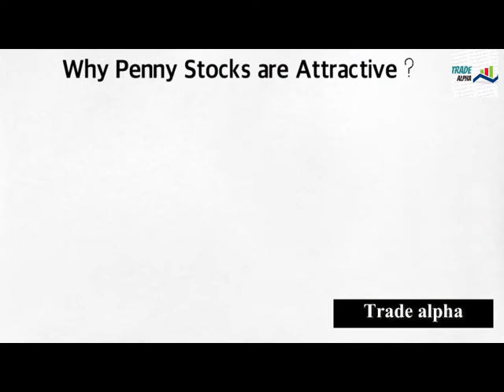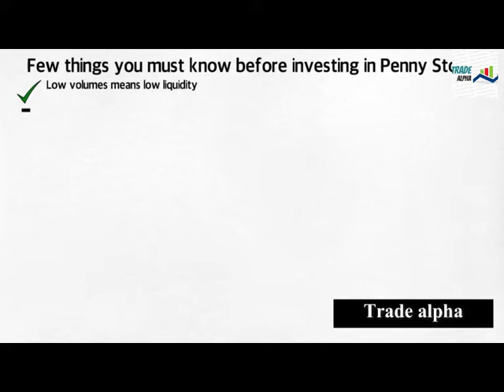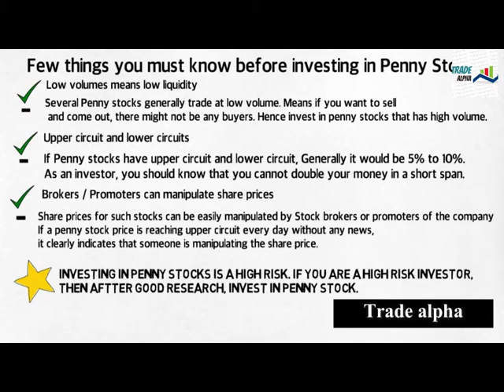what is penny stock l trade alpha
Hey, have you tried Upstox yet? Opening an account is fast and paperless!